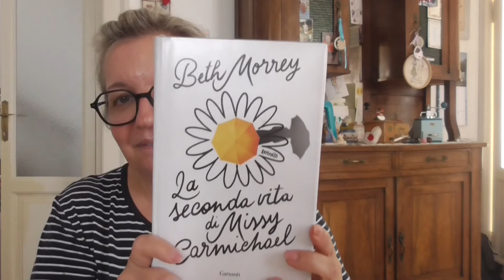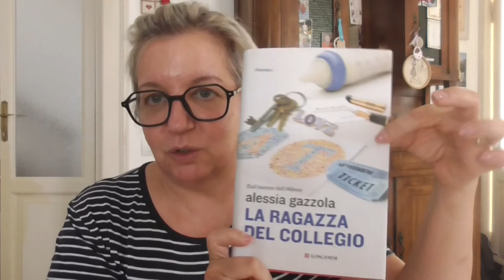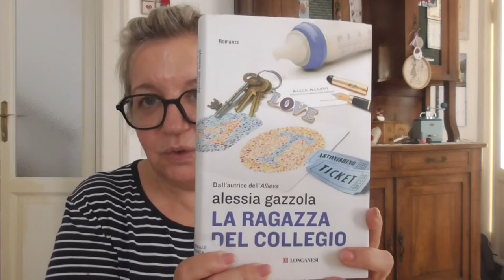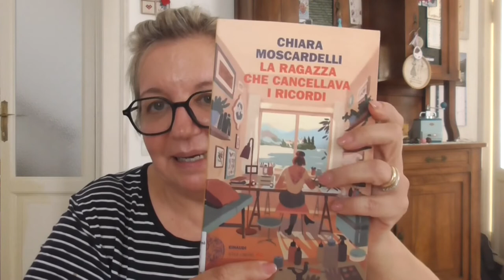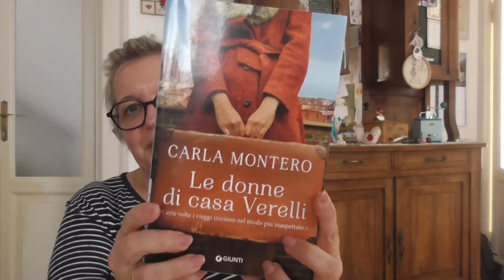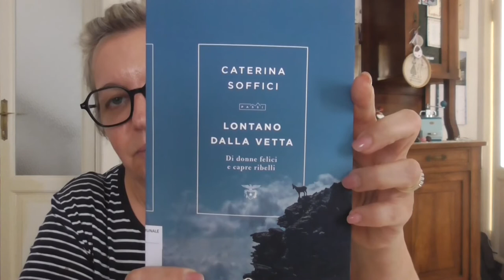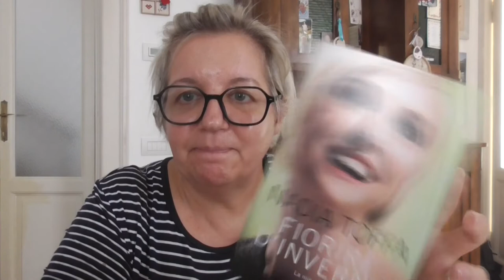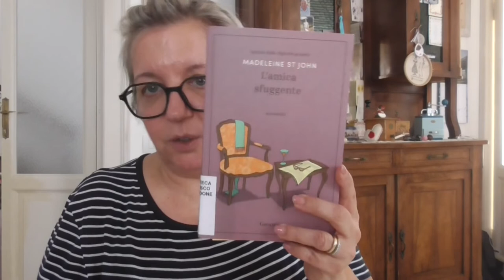Speciale libri - Letture del periodo #3 🔖📚📖 e buone Vacanze a tutti voi! 🏖️🏕️☀️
Libri letti:
La seconda vita di Missy Carmichael - Beth Morrey
E POI, PAULETTE... - Constantine Barbara

Libri che vorrei leggere:
Lontano dalla vetta - Caterina Soffici

INF10ELY
10% aconto iniziale ↳ additional 15% se supera  €48